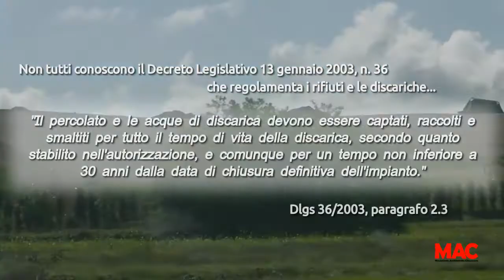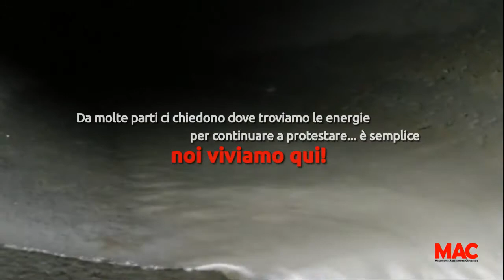04-11-2011 Acqua piovana: dalla discarica in roggia - MAC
Dopo la visita alla discarica del 21 ottobre 2011, il comitato TERRASANA aspettava un giorno di pioggia per effettuare un prelievo dell'acqua piovana proveniente dall'interno della discarica. Acqua che viene incanalata alla base della discarica con una sistema perimetrale di canaline a cielo aperto e sversata, attraverso un tubo di cemento, nella roggia Campagna che si trova a 50 metri dalla discarica.

Inutile dire che la legge Italiana non prevede questo tipo di smaltimento... ma è davvero singolare che siano sempre i cittadini a trovare queste ANOMALIE!!!